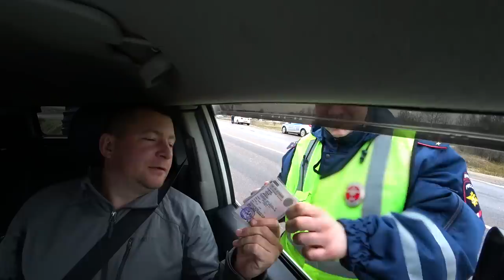2 вездехода едут в гости к деду Минею! Болото Оршинский мох. Озеро великое.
Михаил.

Вся информация о вездеходе БРО:
Жукофф Гараж